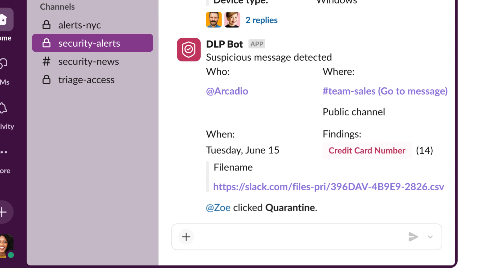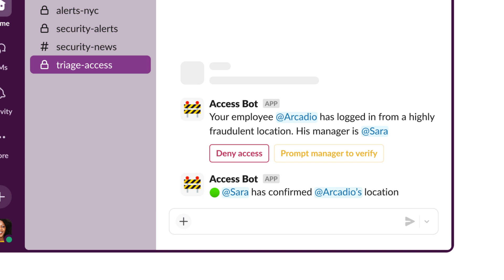Optimize your security operations with Slack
Slack is where security teams come together to resolve threats faster. Learn how it brings your security tools and workflows together.